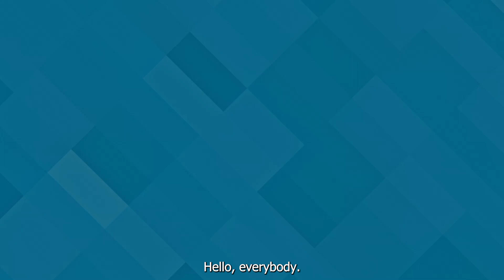Role of HBOT medicine in Sensorineural Hearing Loss | Ft. Dr Mandeep Singh Malhotra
HBOT India is an initiative supported by Guru Harikrishn Foundation, Art of Healing Cancer, and HCAH, with the first 3ATA Hyperbaric Chamber Installation in Gurgaon, Delhi – NCR.

For Consultation, give us a missed call at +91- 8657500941